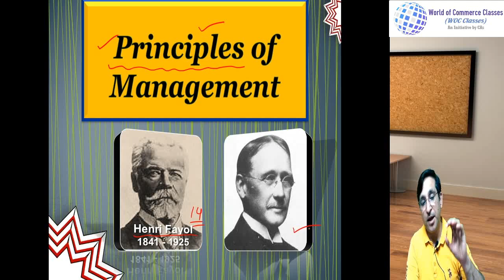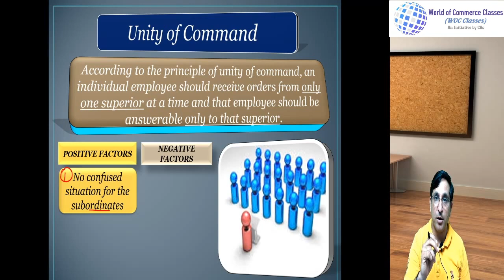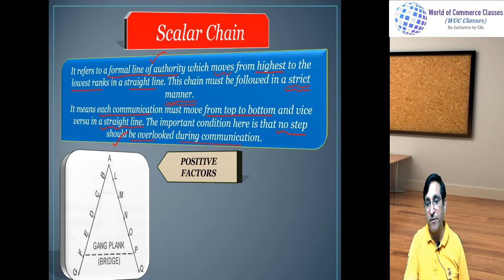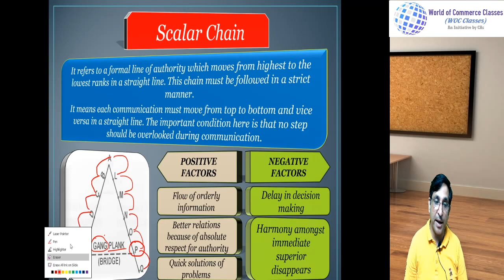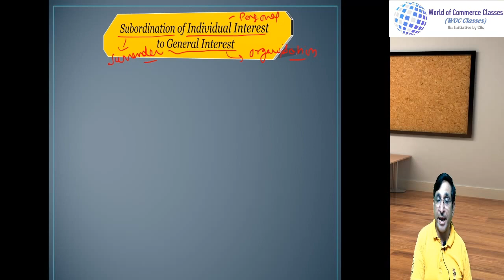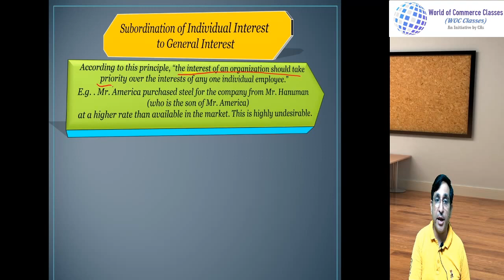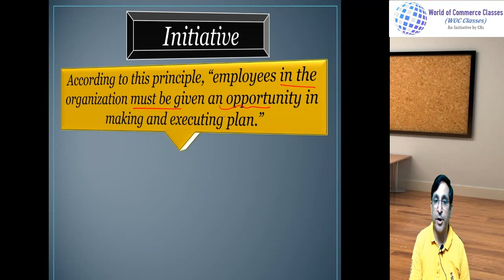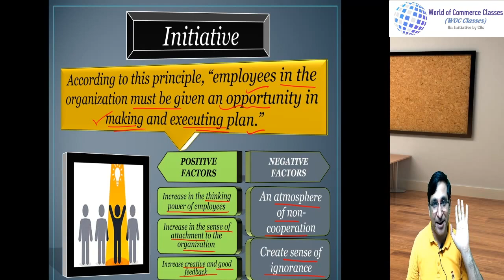Principles of management- Part 1 | Class XIIth | Business Studies | CA Ram Ahuja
World of Commerce-An Initiative by team of Chartered Accountants to provide free of cost education to students doing 11th & 12th